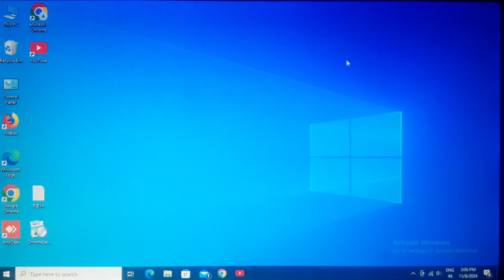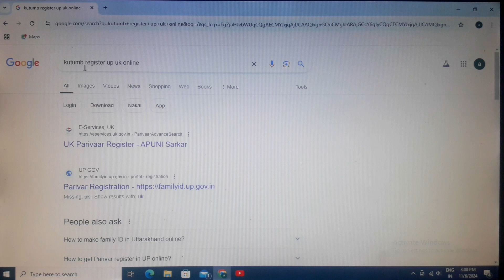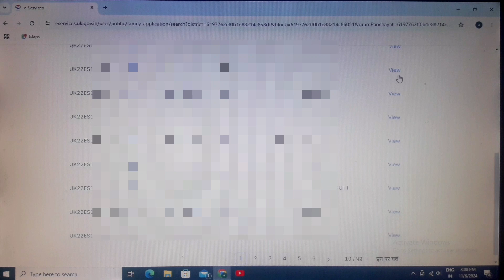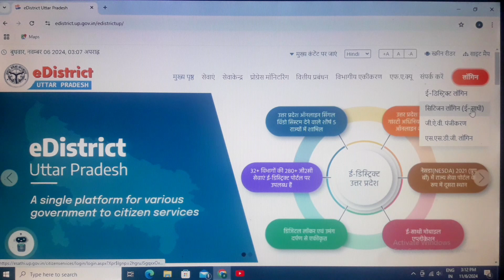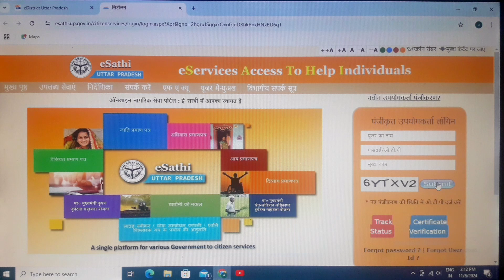Pariwar register ki nakal kaise nikale | pariwar register up | pariwar register uk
Video me mene bataya hai pariwar register ki nakal kaise nikale ✍